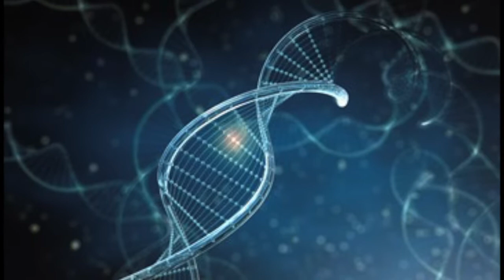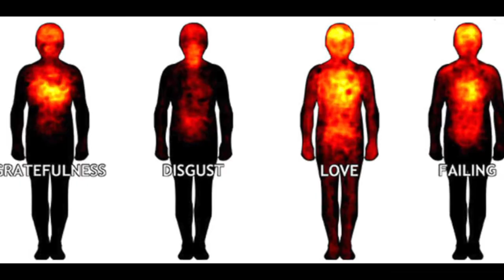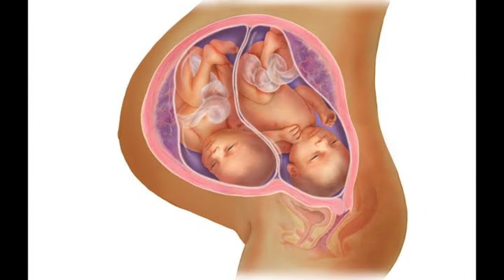TOP 10 Amazing science facts that will blow your mind – How It .நீங்கள் அறியாத அறிவியல் உண்மைகள்!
TOP 10 Amazing science facts that will blow your mind – How It ...டாப் 10: நீங்கள் அறியாத அதிசயிக்க வைக்கும் அறிவியல் உண்மைகள்!

What we know and find out through scientific research is not enough. That is what we learned in schools and colleges. Worldwide hand science